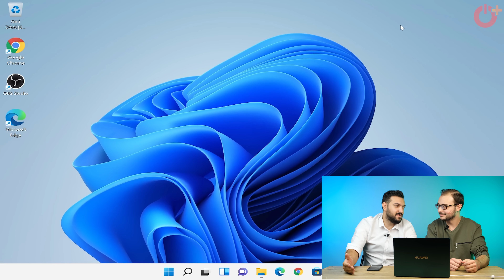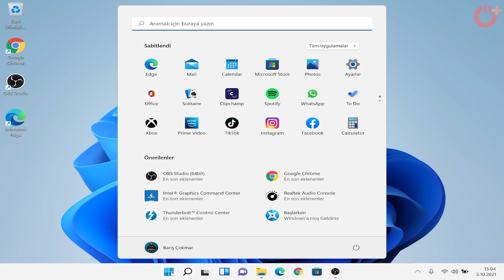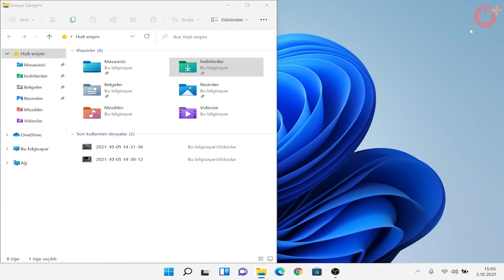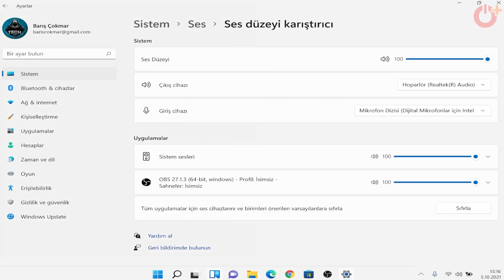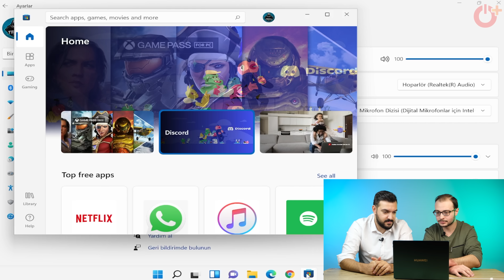10 Buçuktan 11: Windows 11 Yüklemeye Değer Mi?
Windows 11 indirmeye açıldı. Peki ya geçiş yapmaya gerek var mı? Windows 11’e geçmek ve geçmemek için sebepleri sizlerle sıralıyoruz. Windows 11 nasıl yüklenir, nasıl güncellenir hangi bilgisayarlara yüklenir? Tüm ayrıntılara videomuz içerisinde ulaşabilirsiniz. Keyifli seyirler!

►Windows 11 nasıl yüklenir, güncellenir? Windows 11 indirme linki ve adım adım yapmanız gerekenler hakkında yazımız: